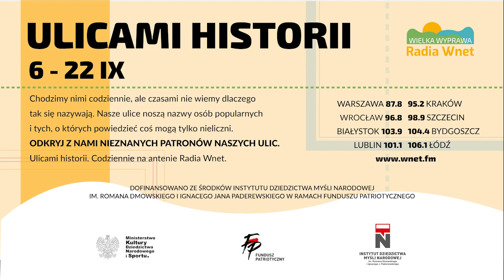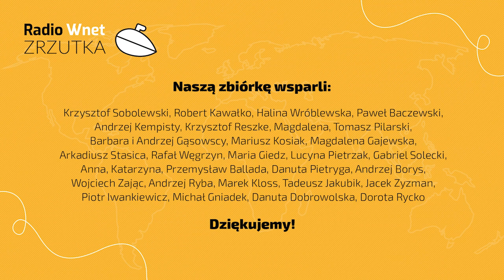Prof. Andrzej Nowak: Atak na WTC skończył ideologię „końca historii”. Kryzys cywilizacji zachodniej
87.8 FM w Warszawie
95.2 FM w Krakowie
96.8 FM we Wrocławiu
98.9 FM w Szczecinie
103.9 FM w Białymstoku
104.4 FM w Bydgoszczy
106.1 FM w Łodzi
98.9 FM w Szczecinie

Prof. Andrzej Nowak o centralnym znaczeniu ślubów jasnogórskich dla przesłania Prymasa Tysiąclecia, a także o zbieżnych celach KPCh i wielkich korporacji oraz o końcu „końca historii”.

Dane do przelewu:

00-079, Warszawa